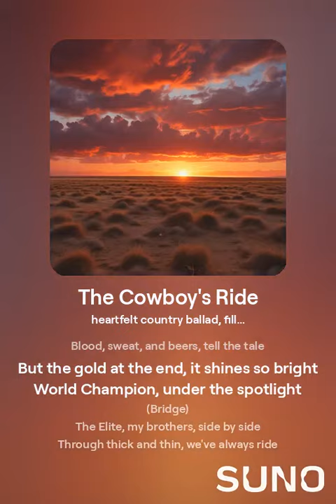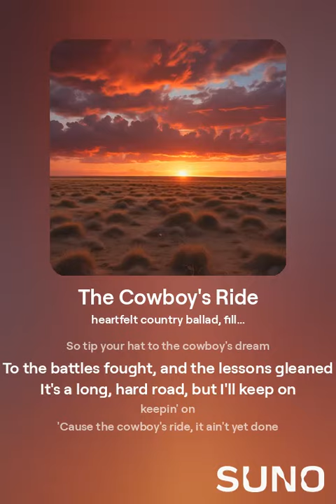The Cowboy's Ride: Hangman Adam Page Song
Saddle up for 'The Cowboy's Ride'—an anthem dedicated to the one and only Hangman Adam Page. This track captures the spirit and grit of the cowboy life. 🎵🤠